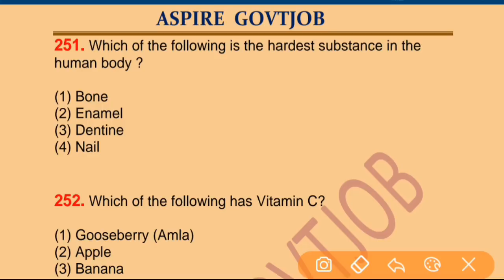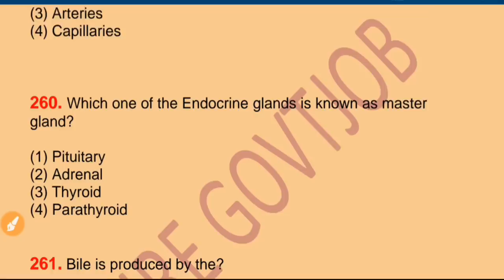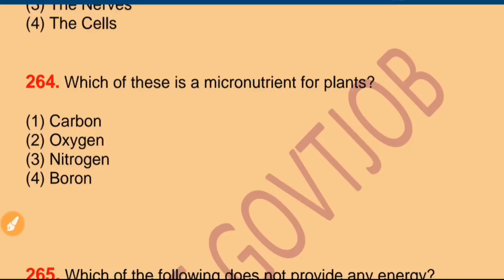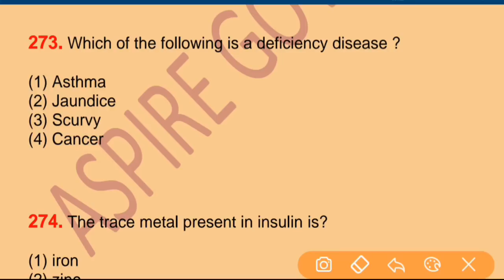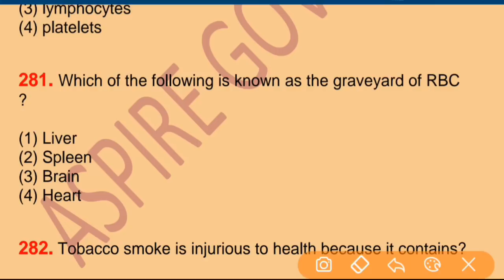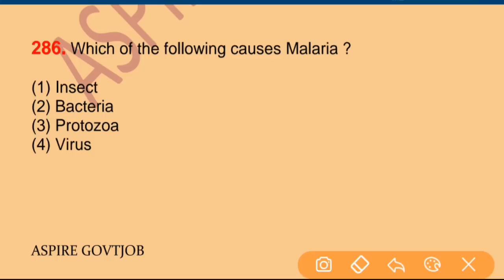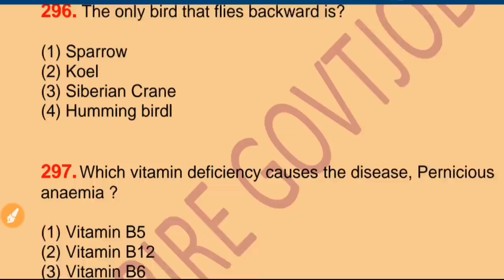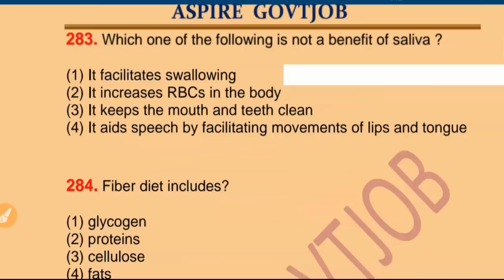Biology for SSC CGL CHSL ,GENERAL SCIENCE 2000 QUESTIONS for RRB NTPC,RRB GROUP D,COMPETETIVE EXAM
science quiz questions | science quiz questions , Rrb group d queation paper , rrb group d 2018 question paper, rrb previous year question paper, rrb previous paper 2018
chemistry quiz|, general science 2019 for ssc cgl railway.
rrb previous year question paper, fci recruitment 2019, fci previous year question paper for assistant grade 3.